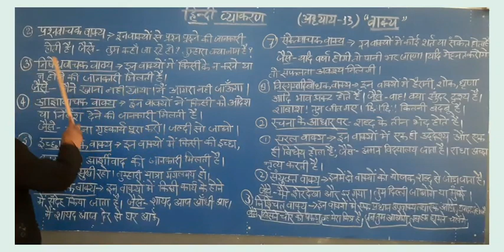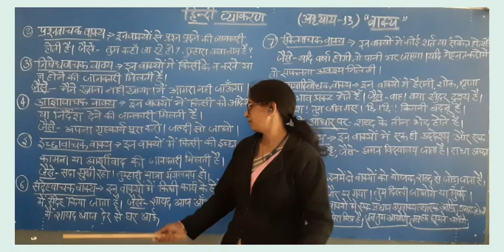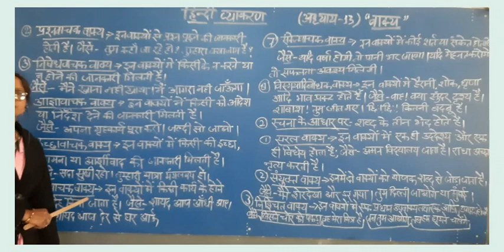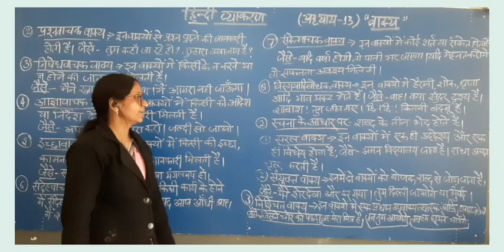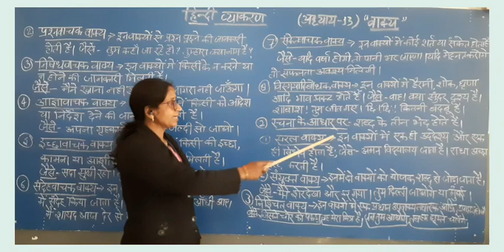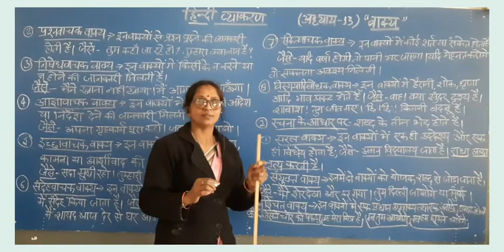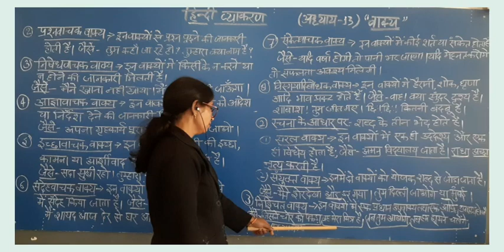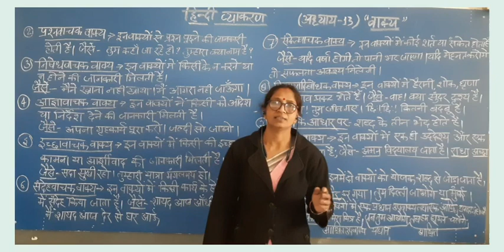CLASS 5TH( SUBJECT- HINDI VYAKARAN)VAKYA